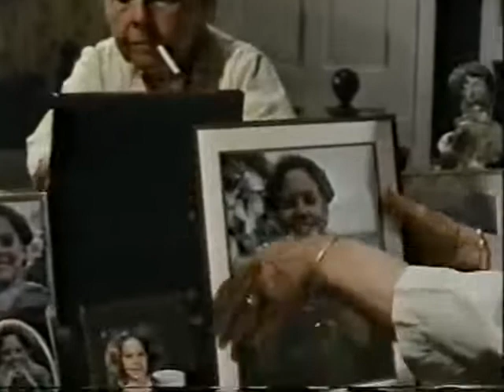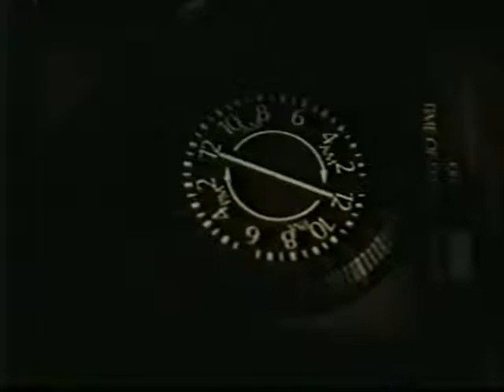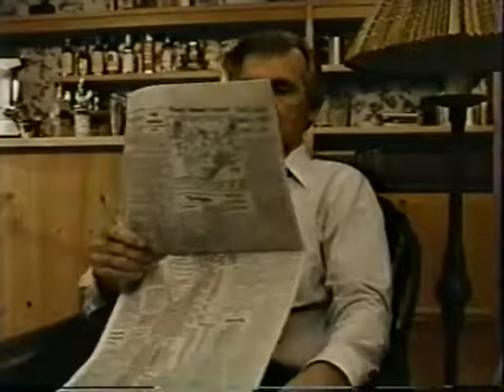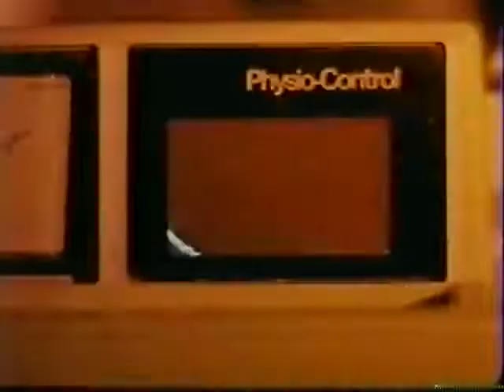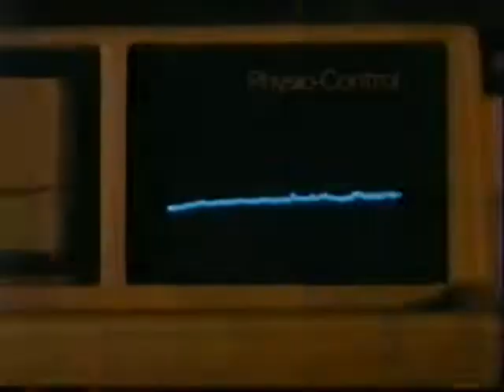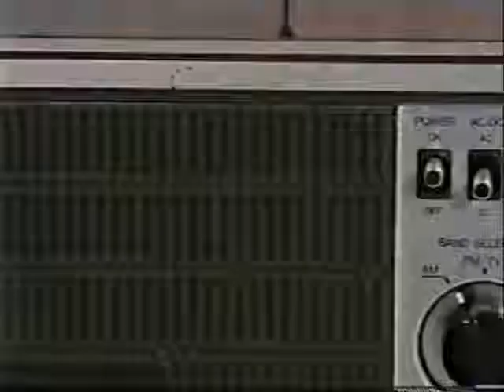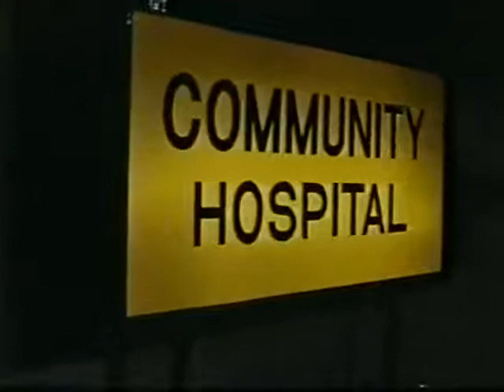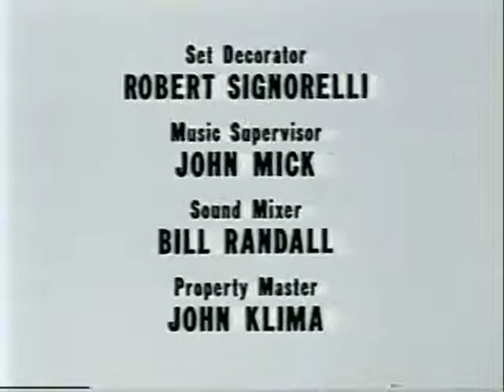Don't Go To Sleep (1982) ABC TV Movie- Valerie Harper- Ruth Gordon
Genre: Mystery, Horror

Logline:  A young girl begins seeing the ghost of her sister who died a year earlier in a car accident.

Cast
Valerie Harper as Laura
Dennis Weaver as Phillip
Ruth Gordon as Bernice
Oliver Robins as Kevin
Robin Ignico as Mary
Kristin Cumming as Jennifer
Claudette Nevins as Dr. Robin Samuel
Robert Webber as Dr. Cole
Marilyn Coleman as Sarah
Tim Haldeman as the Intern
Haven Earle Haley as the Priest
Ned Wynn as the Paramedic
Ross Porter as the Radio Sportscaster (voice)